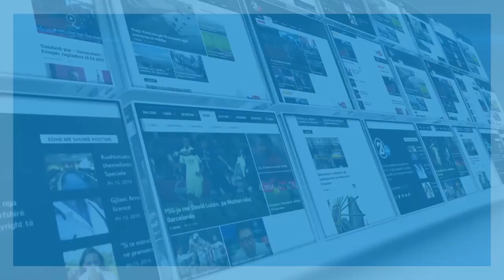Faruk Shala tregon vëshirësitë e ekipit të Kosovës në hendboll